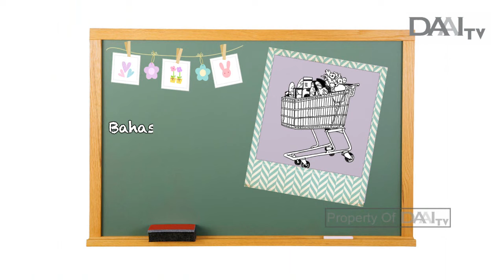Belajar Mandarin bersama Bitan "Macam-Macam Toko"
Tayang Kamis, 16 April 2020.

BITAN NI HAO TAYANG SETIAP HARI SENIN, SELASA, RABU, DAN KAMIS PUKUL 07.30 WIB. HANYA DI DAAI TV.